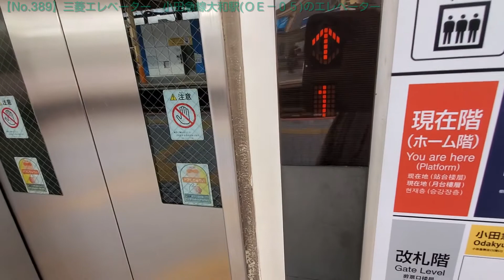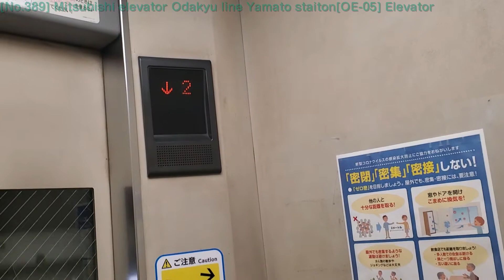【No.389】【更新に伴い現存せず】三菱エレベーター 小田急線大和駅(ＯＥ－０５)のエレベーター Mitsubishi elevator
撮影場所：小田急線大和駅(ＯＥ－０５)(Location: Odakyu line Yamato station[OE-05])
メーカー：三菱(Maker: Mitsubishi)
機種：グランディ(Model: Grandy)
構造：油圧式(Construction: Hydraulic type[Type A])
危険度レベル：21(やや安全)(Warning level : 21[Somewhat safety])

【MiniMemo】
小田急線大和駅(ＯＥ－０５)のエレベーターです。
ホームの中央側にあります。油圧式グランディが現存しています。
【MiniMemo2】
このエレベーターは更新工事に伴い、現存しません。なお、2023年1月に全てのエレベーターの更新工事が完了する予定で、撮影は2023年2月頃の予定です。

更新後(No.xxxx)はこちら→準備中

－－－字幕一覧－－－
－－－字幕一覧－－－

0:00　ｏｐｅ／オープニング
0:06　ｓｔａ／動画タイトル
0:13　１ｃｈ／３・４番線(相模大野・新宿・千代田線)
1:26　２ｃｈ／１・２番線(藤沢・片瀬江ノ島方面)
2:25　ｅｎｄ／エンディング

－－－音楽 Music－－－

収録済みのストック数(2022年11月5日時点)： 残り202本 (2020年12月分3本、2021年1～3月分71本、2021年4～6月分7本、2021年7～9月分27本、2021年10～12月分3本、2022年1月分5本、2022年4月〜10月分86本)